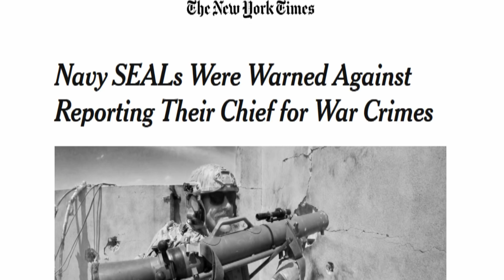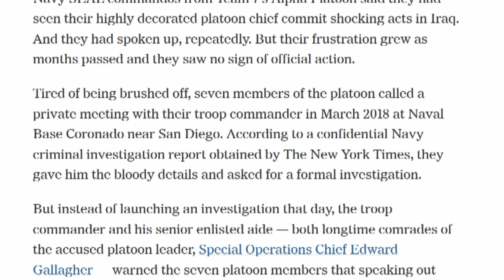Disturbing Story Of An American Wár Criminál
"Stabbing a defenseless teenage captive to death. Picking off a school-age girl and an old man from a sniper’s roost. Indiscriminately spraying neighborhoods with rockets and machine-gun fire.

Navy SEAL commandos from Team 7’s Alpha Platoon said they had seen their highly decorated platoon chief commit shocking acts in Iraq. And they had spoken up, repeatedly. But their frustration grew as months passed and they saw no sign of official action."